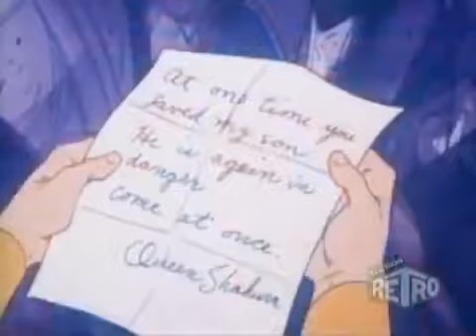Os cavaleiros da arábia